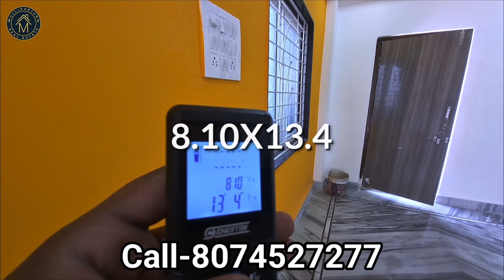West Face 110 Yards House Sale in Hyderabad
🏡 Welcome
In this video, we invite you to take a virtual tour of this exquisite property, showcasing every aspect of this beautiful home. From spacious living areas to modern amenities, this house has it all.

🌟 Key Features of the Property:

Size: 110 Yards
Facing: West Face
Bedrooms: 2 bedrooms
Bathrooms:2 Bathrooms
Price:53  Lakhs  negotiable)
Address:Kundhanpally,Keesara,Hyderabad.

Interested in making this incredible house your new home or investment?

Contact Name: [N chaitanya Reddy]
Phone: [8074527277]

మీరు గనక మీ ఇళ్లు ని లేద మీ స్థలాన్ని అమ్మాలనుకున్నట్లైతె మమ్మల్ని సంప్రదించండి.

మన చానెల్ లో అతి తక్కువ ధరకు ప్రమోషన్ చేయడం జరుగుతుంది.